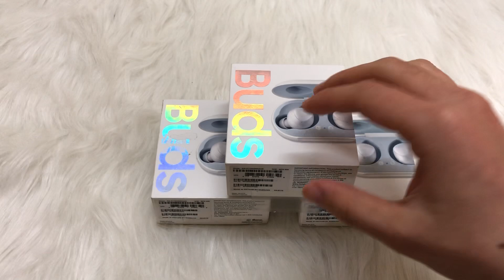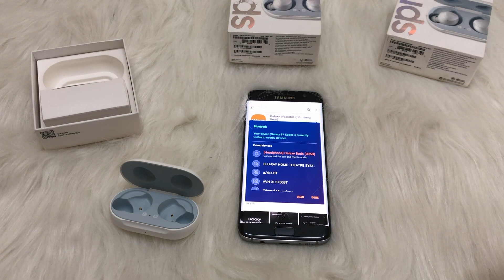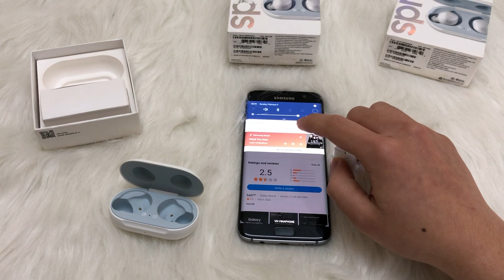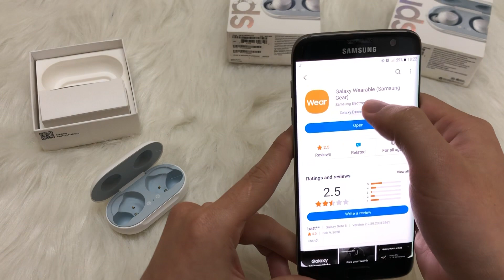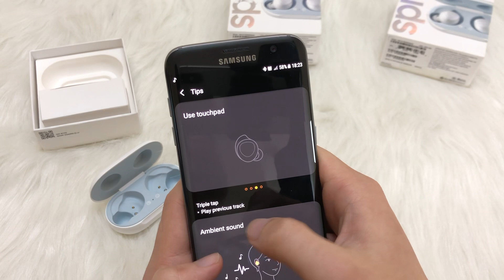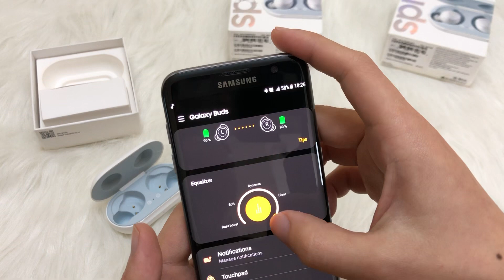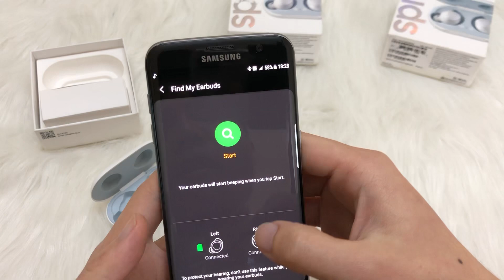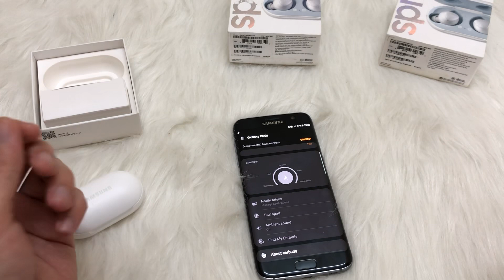Test nhanh Galaxy Buds NGON BỔ RẺ MrZin [09.02.2020]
►Địa chỉ : Số 12 ngõ 24 Đào  Tấn, Ngọc Khánh, Ba Đình, Hà Nội

MrZin hiện có các dịch vụ :
+ Thu mua trao đổi các loại điện thoại , máy tính bảng , laptop , ...
+ Dịch vụ sửa chữa iphone , ipad
+ Trả góp iphone, ipad 0% lãi suất ( áp dụng vs thẻ tín dụng ) và trả góp siêu tốc k thẩm định người thân duyệt cả nợ xấu ( áp dụng vs các bạn sinh viên hoặc có hộ khẩu tại Hà Nội )
+ Dịch vụ đổi bảo hành applecare các sản phẩm apple : iphone, ipad, macbook, tai nghe airpods, applewatch, ...